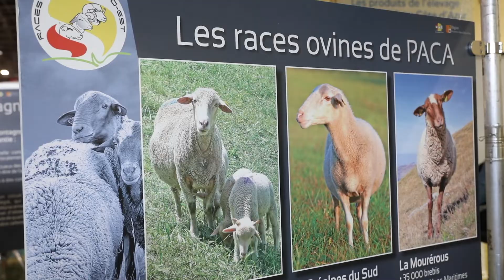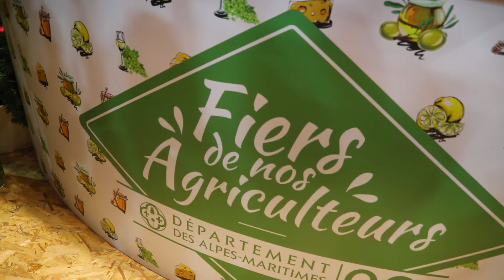Le Département au Salon International de l'Agriculture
Après 10 ans d’absence, le Département des Alpes-Maritimes est à nouveau présent au Salon de l’agriculture avec un stand pensé dans une démarche « GREEN Deal » avec des matériaux et des accessoires réutilisables. L’occasion d’offrir une plongée dans les terroirs maralpins et de présenter la plateforme « 06 à Table ! » ainsi que de nombreux produits locaux...